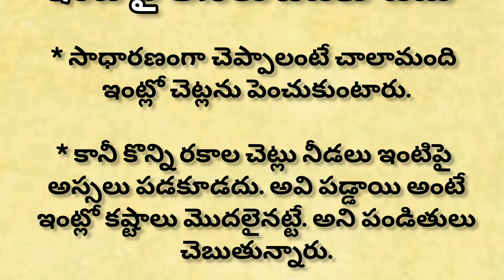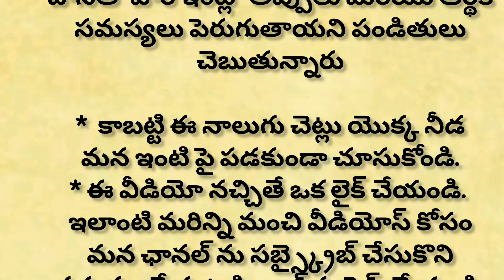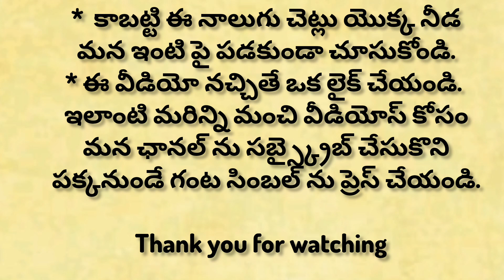ఈ మూడు చెట్లు నీడలు ఇంటిపై అస్సలు పడకూడదు |ధర్మసందేహాలు | జీవిత సత్యాలు| గృహ నియమాలు | తాళపత్ర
ఈ మూడు చెట్లు నీడ ఇంటిపై అస్సలు పడకూడదు | ధర్మసందేహాలు | తాళపత్ర సత్యాలు  | గృహ నియమాలు | సనాతన ధర్మాలు | జీవిత సత్యాలు